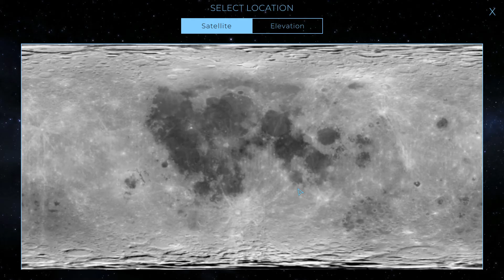TerraGenesis: Pt. 37